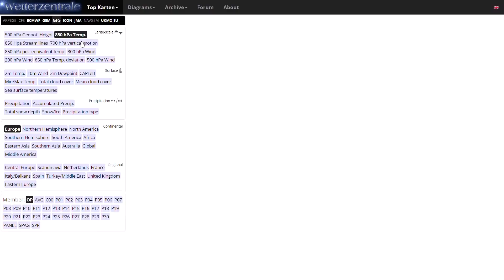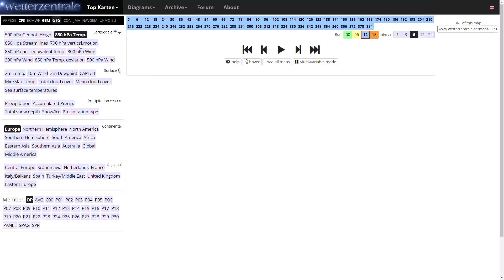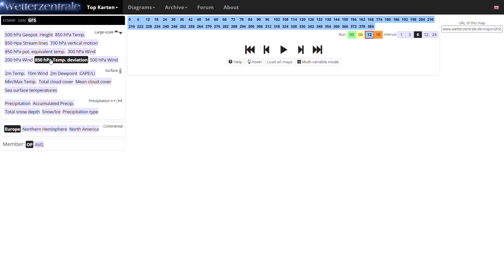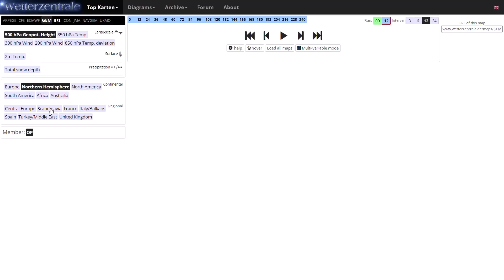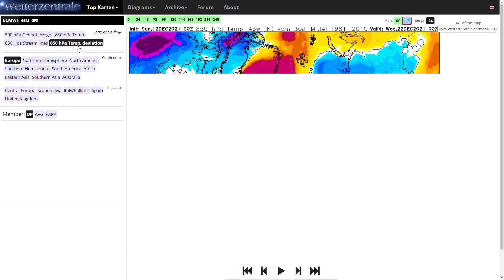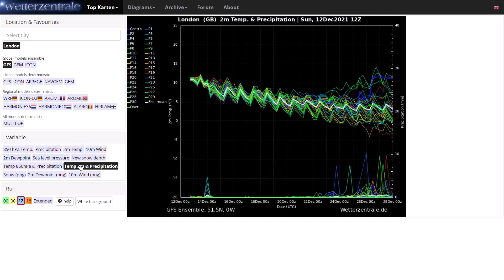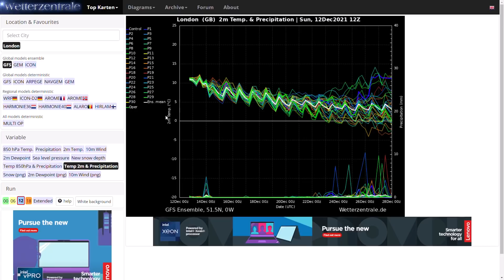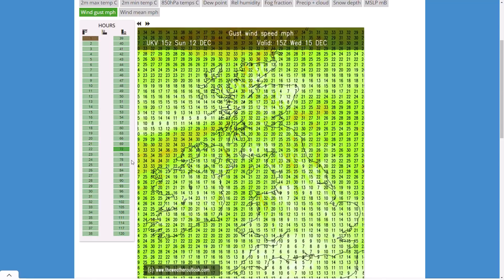Cold Christmas looking Likely but how Cold is it gonna get? 12th December 2021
00:00 GFS Operational Run
05:50 GEM Operational Run
07:15 ECMWF Operational Run
08:43 GFS Ensembles
12:17 UK Met Office Yellow Warning for Wind
13:23 UKMO (High Resolution) Precipitation/Wind/Temperature Charts